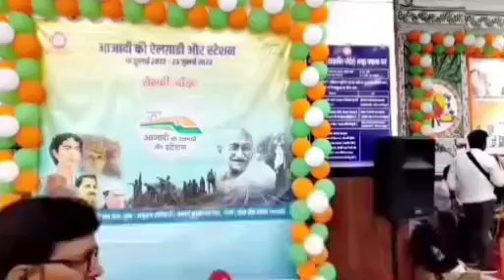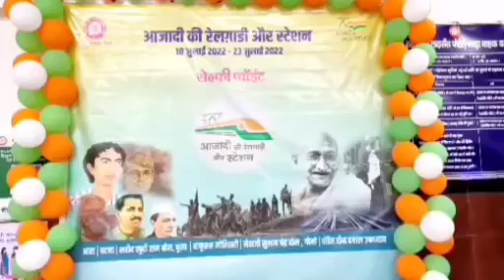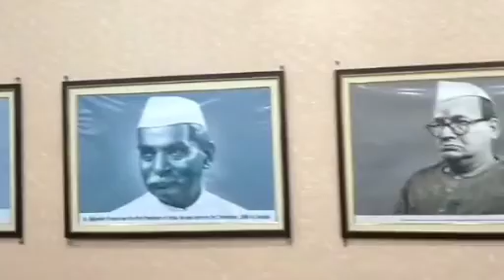BSG DNR ECR in Aazadi ke amrit mahotsav 2022.